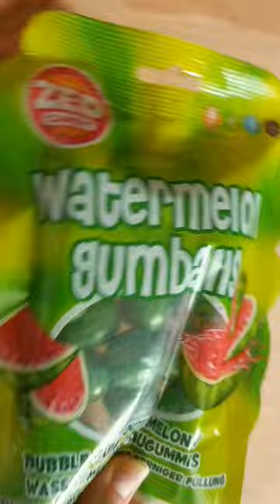Watermelon Gum Ball/ Wassermelone Kaugummis/ Bubble Gum/ Asmr Satisfying